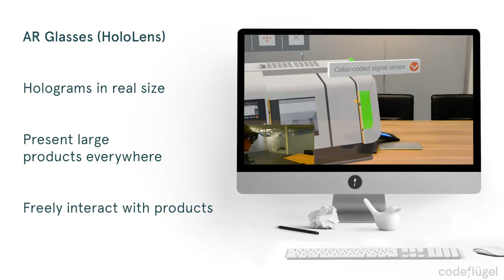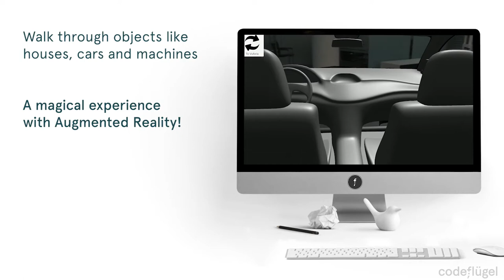Industrial Augmented Reality Applications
Transport 50 tons in your back pocket with Augmented Reality!
Some examples of marker tracking, plane tracking and HoloLens projects.